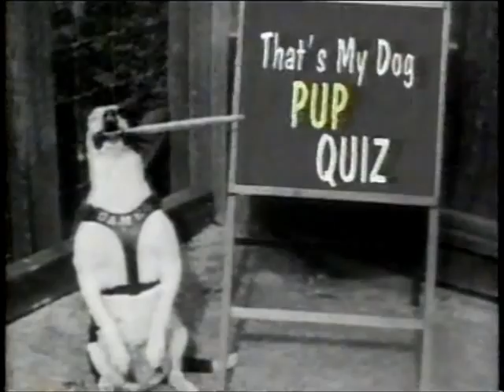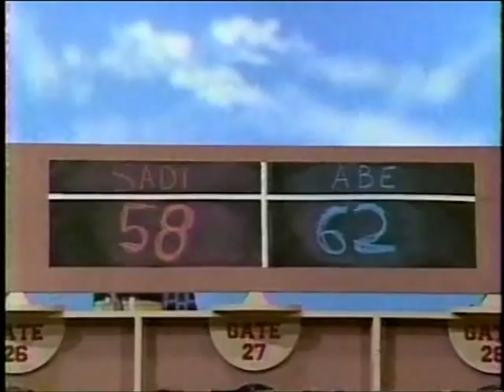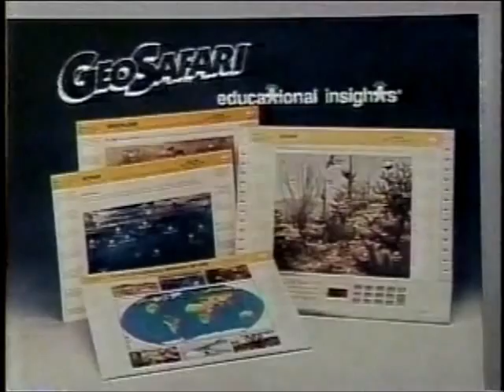That's My Dog Sadi vs. Abe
Here's a Full Episode of The Game Show. That's My Dog.